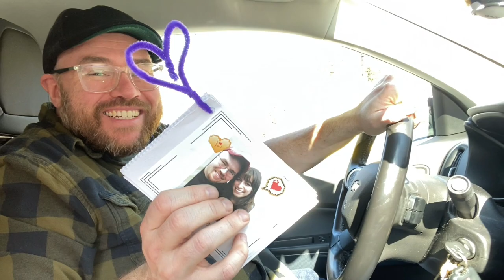Celebrating Our 13th Wedding Anniversary | Brunch, Downtown Frederick, MD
To celebrate our 13th wedding anniversary, Matt and I had a delicious lunch at Monocacy Crossing and roamed around downtown Frederick, Maryland.

Video assets created using Canva.
Filmed with an iPhone 11 Pro
Shure MV88+ Mic / Video Kit

This means that by purchasing or signing up through them, I may receive a small commission.Thank you for your support as I turn this passion project into a legitimate side hustle. 💕